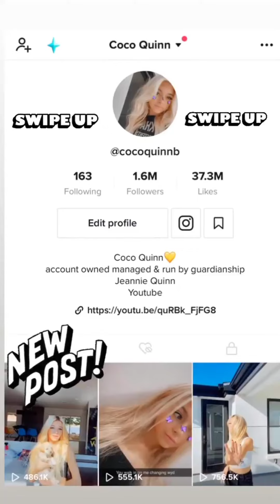Coco Quinn (IG Story)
Date: 10-14-20